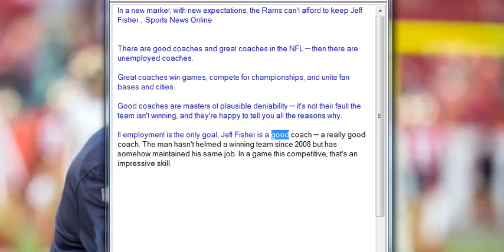In a new market, with new expectations, the Rams can't afford to keep Jeff Fisher , Sports News Onl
In a new market, with new expectations, the Rams can't afford to keep Jeff Fisher ,  Sports News Online

There are good coaches and great coaches in the NFL — then there are unemployed coaches.

Great coaches win games, compete for championships, and unite fan bases and cities.

Good coaches are masters of plausible deniability — it's not their fault the team isn't winning, and they're happy to tell you all the reasons why.

If employment is the only goal, Jeff Fisher is a good coach — a really good coach. The man hasn't helmed a winning team since 2008 but has somehow maintained his same job. In a game this competitive, that's an impressive skill.